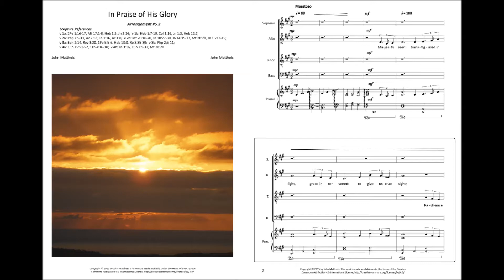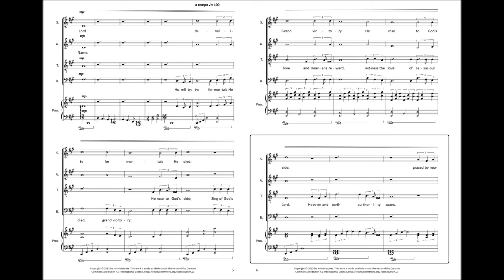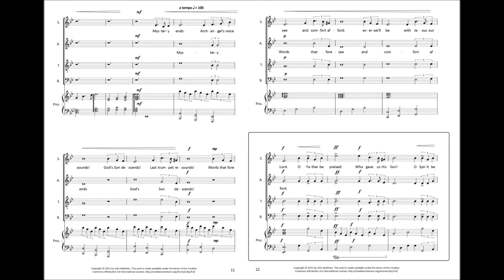In Praise of His Glory - Arrangement #5.2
Sound generated using Musescore 1.3 and soundfont: GeneralUser GS v1.44
Note: Arrangement 5.2 is essentially a Piano Reduction of Arrangement 6.2